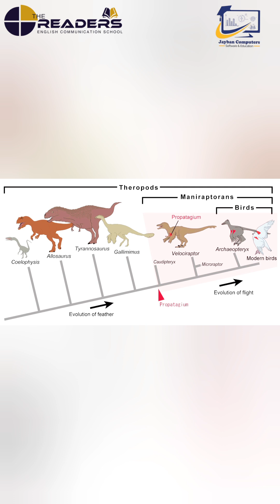Asteroid That Killed the Dinosaurs🌍💥 |Chicxulub Impact|Yucatán Peninsula|Mexico|The Readers # Shorts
“66 million years ago, a giant asteroid struck Earth and wiped out the dinosaurs. 🦖💥 This catastrophic impact, known as the Chicxulub event, released energy equal to billions of nuclear bombs, triggered massive tsunamis, wildfires, global darkness, and caused nearly 75% of life on Earth to vanish.
In this video, we explain:
✅ What an asteroid is
✅ The size and location of the Chicxulub crater
✅ How far the destruction spread
✅ Why the dinosaurs went extinct
✅ The scientific evidence behind it
✅ The role of volcanic eruptions (Deccan Traps)
Watch till the end to discover how this disaster also paved the way for humans to exist. 🌍✨

asteroid that killed the dinosaurs, chicxulub impact, dinosaur extinction asteroid, asteroid that ended dinosaurs, asteroid hit earth 66 million years ago, chicxulub crater explained, how dinosaurs went extinct, asteroid impact explained, asteroid extinction event, dinosaur extinction explained, asteroid earth impact, asteroid vs dinosaurs, asteroid that wiped out dinosaurs, asteroid that killed dinosaurs documentary, asteroid chicxulub explained simply